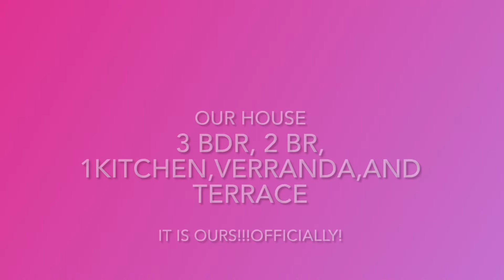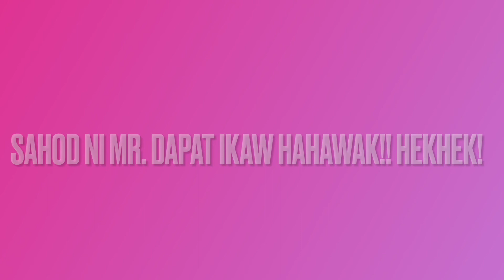Mag-asawang factory workers nakabili ng house sa korea after 3 yrs of working in a facrory.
Hardwork pays off. Pinagpaguran and pinagipunan namen magasawa ang bahay na to. Mahal kase ang renta sa korea kaya pinasikapan namen na mabili ang property na to para sa mga anak namen. So eto na after  3 years of working in a factory, nabili na din namen!